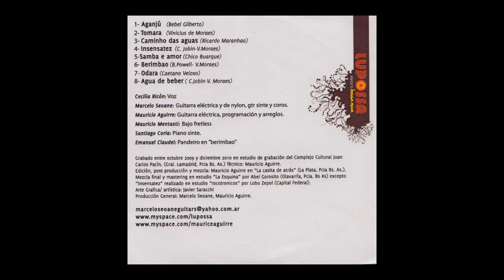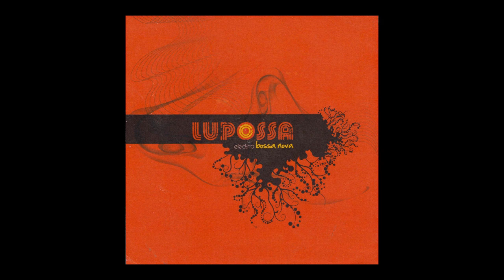Lupossa electro bossa nova versiones Berimbao (B Powell V Moraes)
Proyecto de estudio sin fines de lucro.
Cecilia Ricòn: voz
Marcelo Seoane: Gtr eléctrica y de Nylon, gtr sinte y coros
Mauricio Aguirre Guitara eléctrica, programación y arreglos
Mauricio Mentasti: Bajo Fretless
Santiago Coria: Piano Sinte
Emanuel Claudel: Pandero en "Berimbao"
 Grabado entre octubre 2009 y Diciembre 2010 en sala de ensayo del Complejo Cultural Municipal Juan C. Pacìn, Gral. Lamadrid Pcia. Buenos Aires. Argentina
Tècnico: Mauricio Aguirre
Edición Post producción y pre mezcla: Mauricio Aguirre en "la Casita de Atrás" La Plata Bs. A.s
Mezcla Final y mastering en estudio "La Esquina" por Abel Gorosito. Olavarria Pcia. Bs. As.
excepto "insensatez" realizado en estudio "Rocotronicos" por Lobo Zepol . Capital Federal
Arte Gráfica: Javier Saracchi
Producción general Marcelo Seoane, Mauricio Aguirre